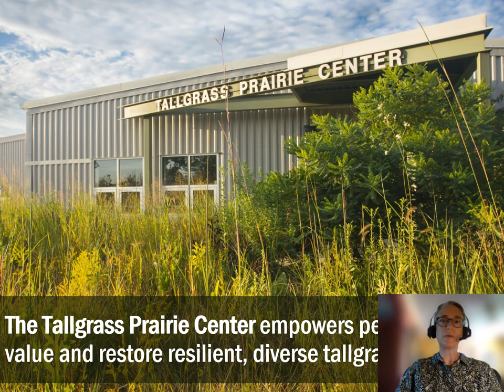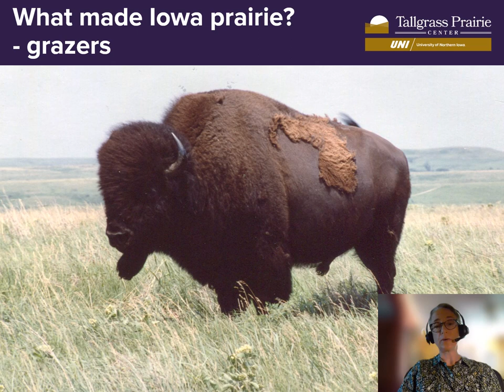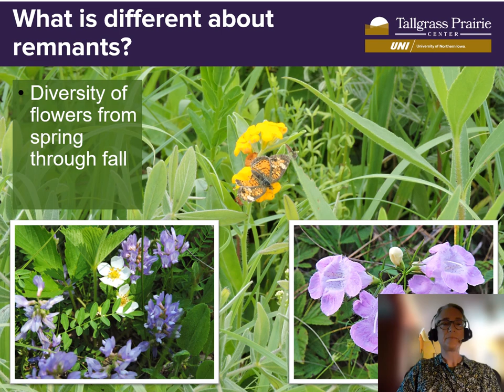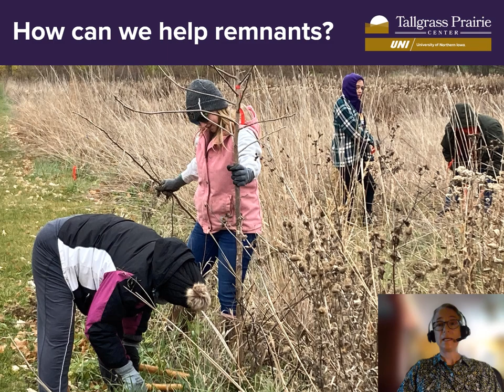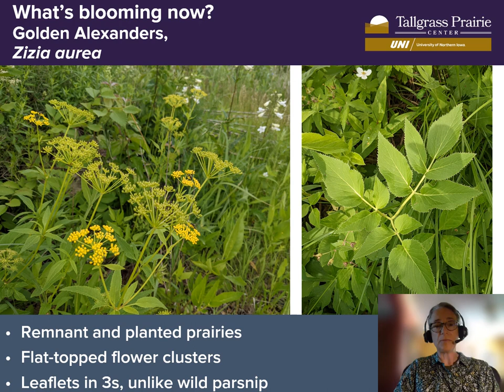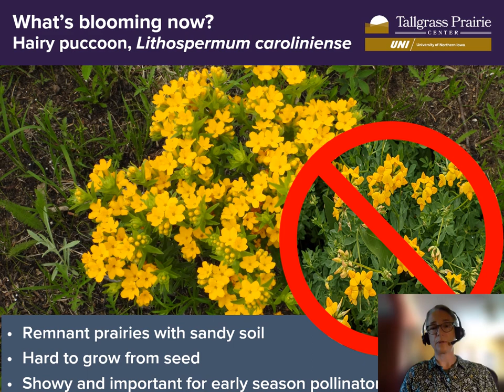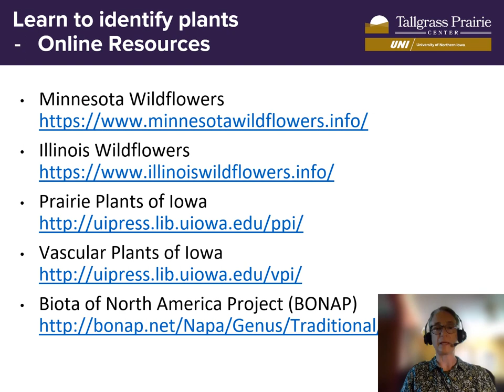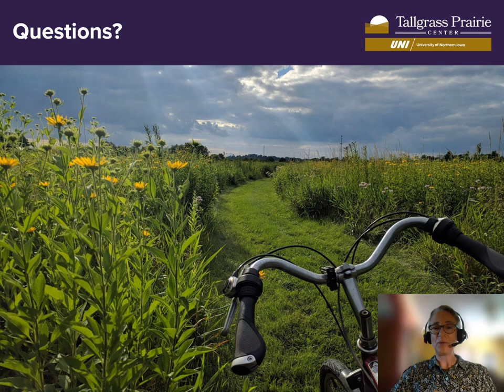Laura Fischer Walter - Prairie 101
Laura Fischer Walter with the Tallgrass Prairie Center shares with us her passion for the prairie.